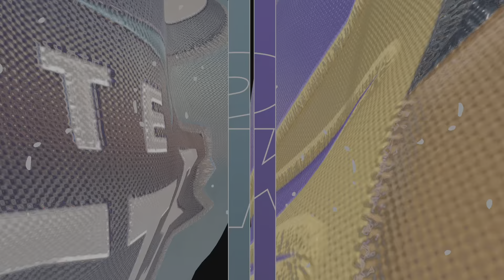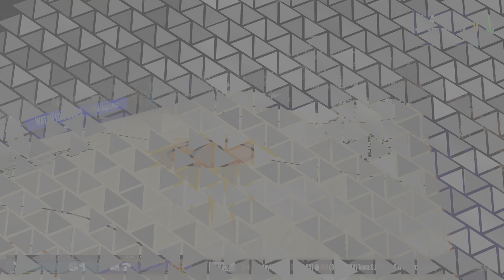Call Me Mr Double Double| NBA 2K24 MyCareer | NO VC PT | S1 EP.4